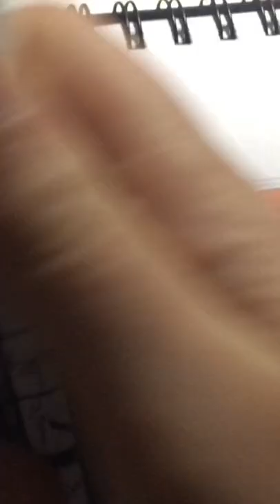Reimagining ‘The creation of Adam’ painting